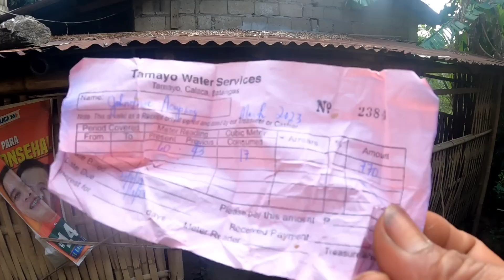ANG PAG LULUTO NAMIN NI DADDY OMZ NG GULAY AT HINAHANAP NIYA YONG LASA NG OMTI.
Hi mga ka dayday ngayon ay nagluto kami ni daddy omz ng gulay at hinahanap niya yong lasa ng omti. na niluto ko noong araw ng pag alis nila pareng louie tv, ka utol tv at ka inday tv.